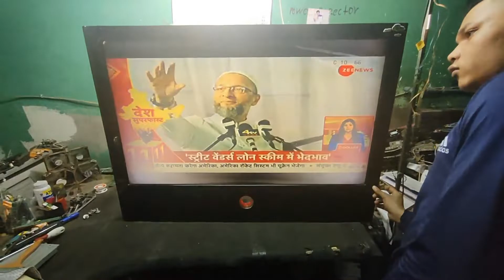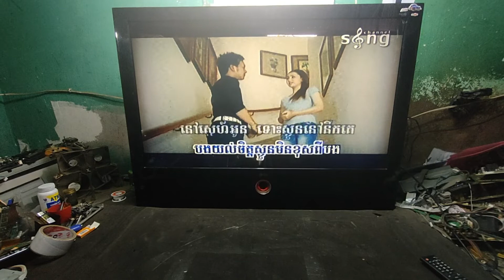LG 37inch LCD TV (Burn outside) how to replace polarizer film 0°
replace polarizer film /free comment
If you want to know about polarizer film welcom to my channel